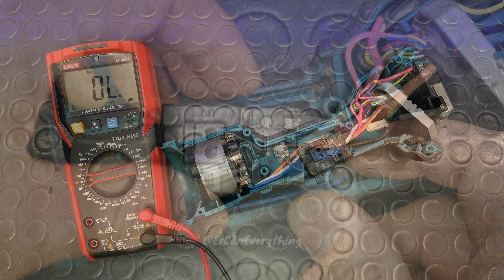How to Fix a Non-working Makita DGA505 Brushless Angle Grinder